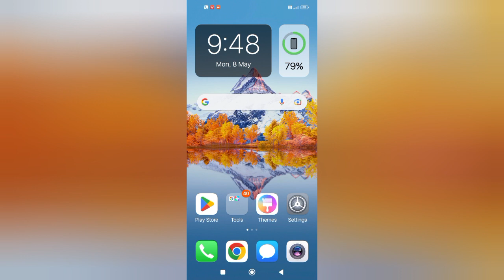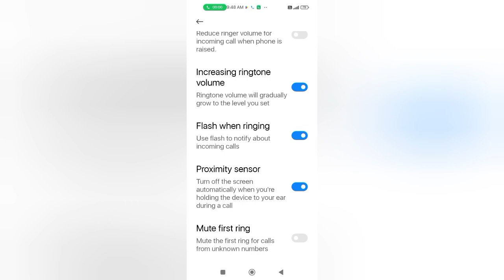POCO X2 Display Calling Light ON / OFF Problem Solve